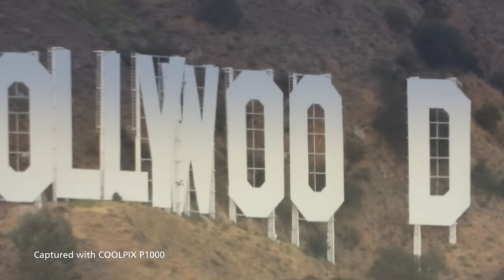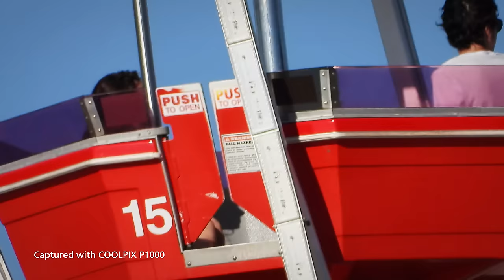Nikon COOLPIX P1000: See Further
With the remarkable power of the 125x Zoom-NIKKOR ED glass lens, Alex Gorosh used the COOLPIX P1000 to see further. Watch as he zooms through Los Angeles.